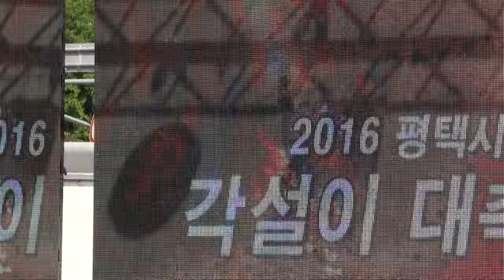김지민 가수 MC 평택각설이경연대축제16-9-3편집자 장털보